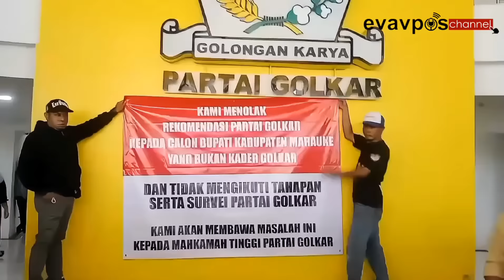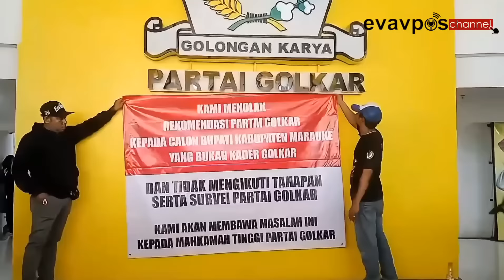Emosi dan Berteriak-teriak Keras, Nus Kei Ngamuk di Kantor DPP GOLKAR!